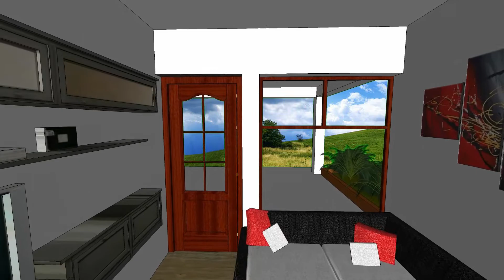Plano de Casa 3 Dormitorios 2 Baños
🔹 Descarga gratis los diseños y planos de una hermosa casa de tres habitaciones, dos baños y con grandes ventanas.